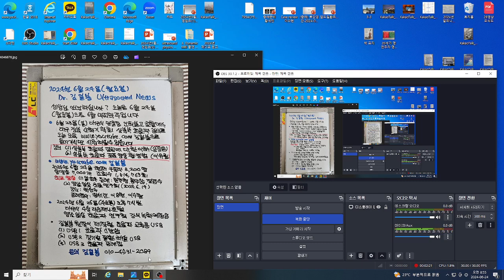2024년6월24일 (월요일) 김일봉 초음파 소식